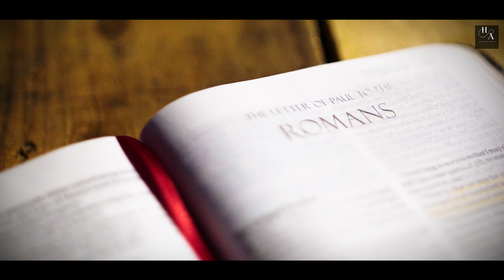Pyare Yeshu | Azad Gadai | masih Song | jesus Song | worship song | new masih song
In this exciting new song, GOPAL MASIH, TERE FAZAL LAI and AZAD GADAI deliver an epic performance of "PYARE YESHU."

Pyare Yeshu  | (Official video) New  Jesus Song 2022 |
PYARE YESHU BY AZAD GADAI#NEW MASIH SONG 2023

Jesus  song  Pyare Yeshu   ''in which Vocals & composition given By Azad Gadai / Gopal Masih  Lyrics of this Jesus  song are penned by By Azad Gadai / Gopal Masih

Jai Masih Ki | I Hope Your Like My Video

H.A Production  Presenting "Pyare Yeshu " (Official Video) a new Jesus songs 2022

                                                         Song Credits

Title - Pyare Yeshu
Singer - Azad Gadai
Lyrics - Gopal Masih
Video - VFX RG
D.O.P - Jass Narshot
Special Thanks - ( Babe / Bapu)
                               Ronny / Rohit / Jass narshot / Aman /Azad /

All Rights of this Song Reserved by H.A Jesus Production

This mesmerizing song tells the story of a man who has lost everything, but is still searching for redemption. Featuring catchy lyrics and an incredible performance, this song is sure to captivate your heart and soul. Watch now and be inspired by the power of Jesus Christ!
Church
live
hajesus
ha
hajesusproduction
azadgadai
rohitgadai
Entry